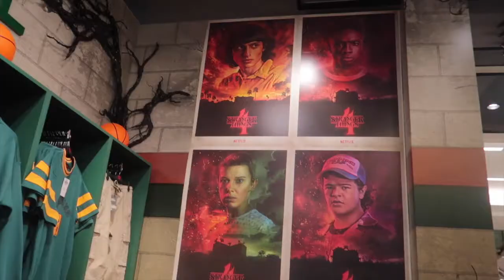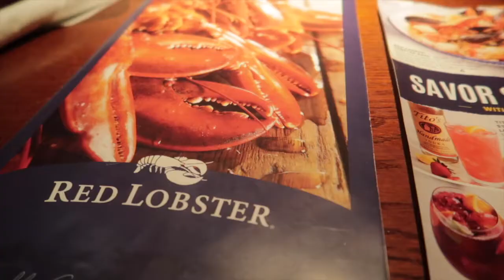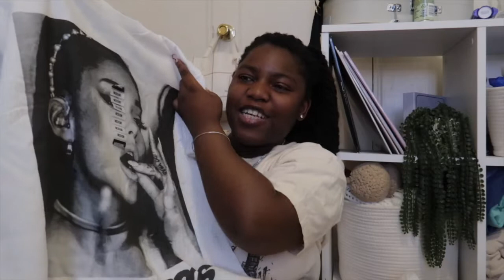primark haul *new in* + target home decor haul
welcome back guys !! I know it's been a while since I posted and I missed you guys so much and I thought what better way than to come back with a little haul video! I have so much more videos coming up along with my birthday in 4 days so get excited and I hope you guys enjoy the vlog :)

Love you Queens & Kings ♡♡♡♡